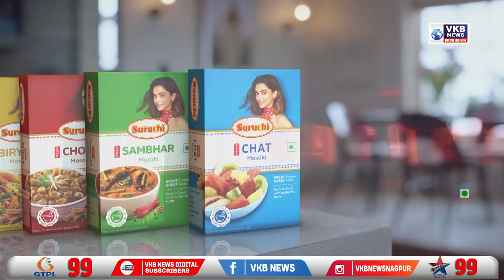कोपरगांव सड़क हादसे में 6 की मौत, 7 घायल